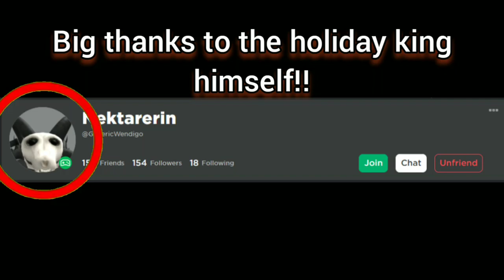a lucky day holiday anubis showcase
I've had a small piece of the holiday kings power!! I've already grown absolutely stronger!!